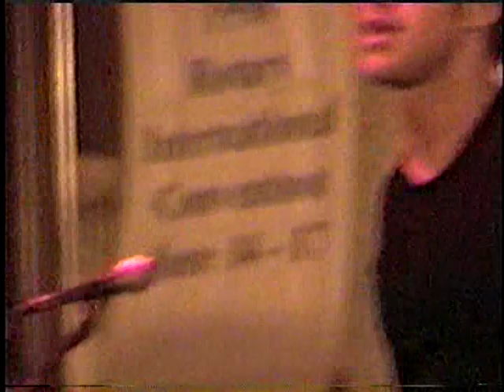Todd Snider & The Nervous Wrecks 6/27/1998 Pt. 2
Live Summerfest Indianapolis, Indiana